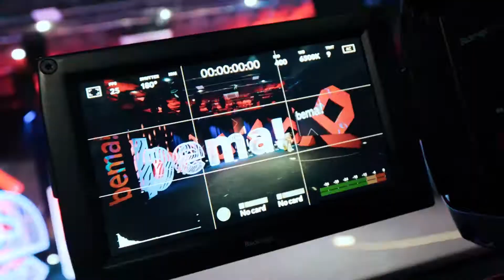bema!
Best Experience Marketing Awards. Экспертная премия индустрии событийного маркетинга и живых коммуникаций